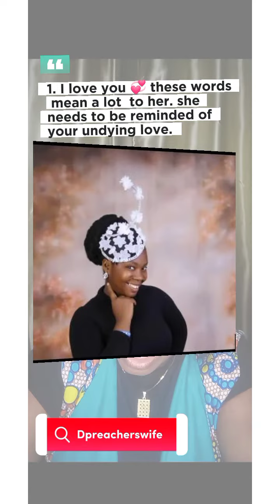How to make your wife crazy about you.